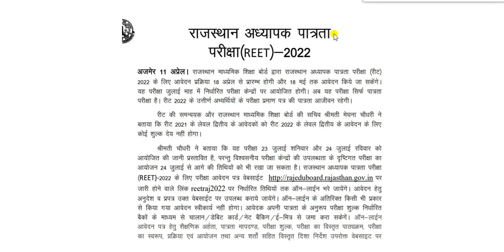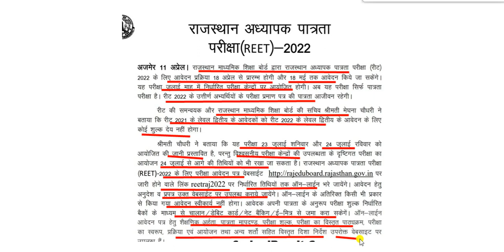REET Exam 2022: REET परीक्षा 2022 के लिए 18 अप्रैल से आवेदन, 23 और 24 जुलाई को परीक्षा प्रस्तावित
REET Exam 2022: Application for REET Exam 2022 from April 18, exam proposed on July 23 and 24